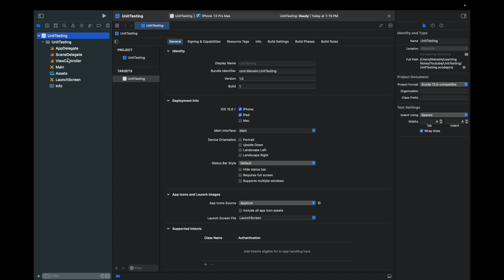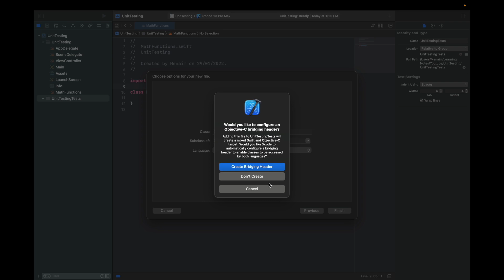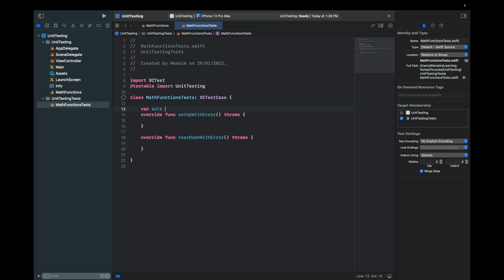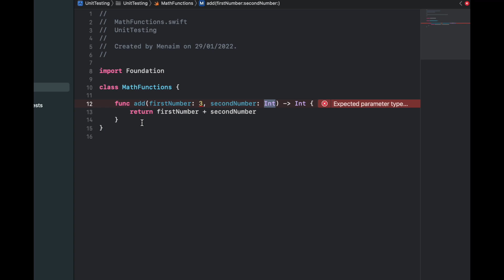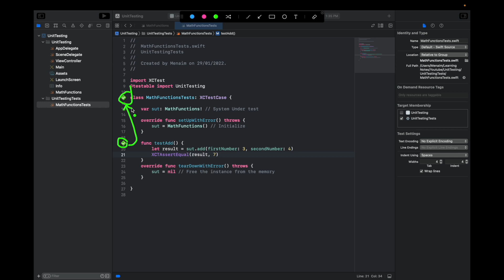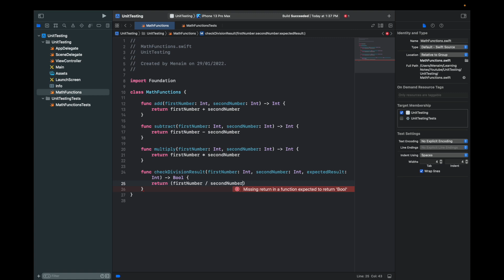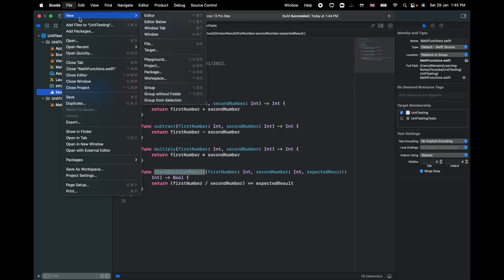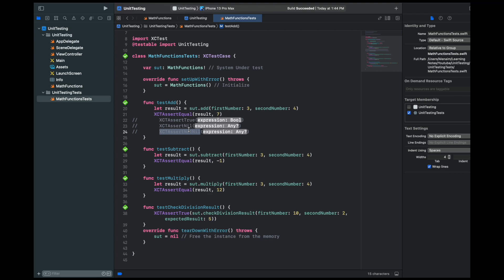Introduction to iOS unit testing - Swift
In this video, I will introduce an Introduction to iOS Unit Testing as I have received many requests for that topic, Unit Testing helps you to reduce the time for final testing and also makes it comfortable for you to make sure that your app is almost bugs free, Don't forget to say your opinions in the comments here or on LinkedIn

في الفيديو ده بتكلم عن حاجة اطلبت مني اكتر من مرة و هي عن ال
Unit Testing
 و ازاي تقدر تبدأ بيه بحاجات بسيطة جداً و ايه فوايده و ليه اصلاً ممكن استخدمه ؟ ، طبعاً لو اي حد عنده تعليق يا ريت يقوله عشان نقدر نحسن المحتوى سواء هنا او على لينكد ان